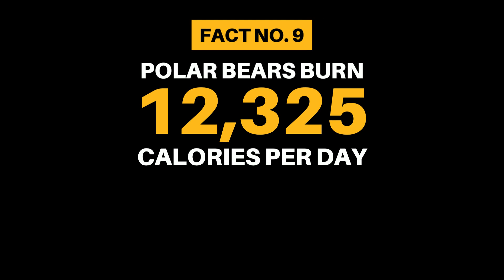12 Polar Bear Facts That Will Blow Your Mind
Polar bears are majestic creatures that roam the Arctic, but just how much do you know about Earth’s largest land predator? In this video, we’ve put together 12 facts that you probably didn’t know.

The facts in this video are listed below:
00:00 - Intro
00:19 - Fact 1: Polar bears are not white.
00:46 - Fact 2: The mother’s milk is as thick as double cream.
01:22 - Fact 3: They are the only carnivorous bear.
01:50 - Fact 4: A female can give birth to cubs from different fathers at the same time
02:30 - Fact 5: The oldest polar bear lived to be 41 years old.
02:55 - Fact 6: Polar bears are the largest bear species
03:18 - Fact 7: Polar bears have built-in snow goggles
03:38 - Fact 8: Polar bears can swim incredibly far
04:19 - Fact 9: Polar bears burn12,325 calories per day
04:47 - Fact 10: Polar bears have the most sensitive nose for a land mammal
05:07 - Fact 11: Polar bears are fast but they can overheat
05:32 - Fact 12: Polar bears touch noses to share food